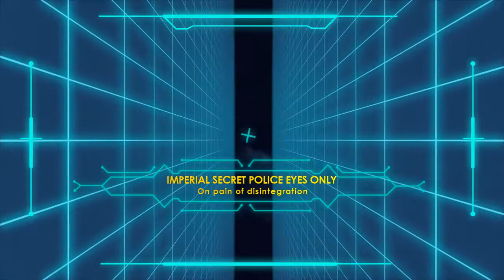RPG - Lessons in Despotism (from RPG SJWs)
Some lessons in how to be a good despot, taken from the Social Justice Warriors of Earth.